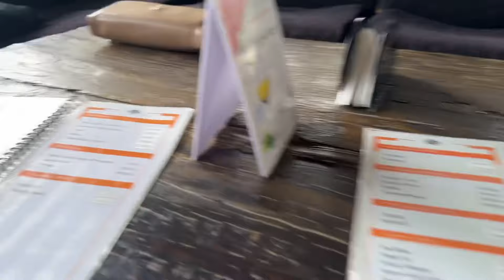Kandy Mini Vlog with අක්කී👭😍 | Vlog 3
Embarking on my YouTube journey, documenting every step of the way 😍✨